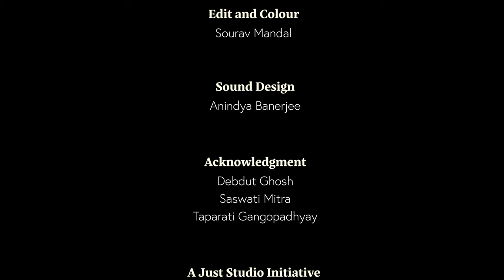JIBANANANDA- THE THINKER | Season 1| Trailer | Just Studio App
Presenting the official trailer of Just Studio App's New Documentary web series, Jibanananda-The Thinker.
Episode 1 Streaming Now.

Produced by Suchandra Vaaniya
Jibanananda Researcher and Chief Mentor: Gautam Mitra
Directed by Anindya Banerjee